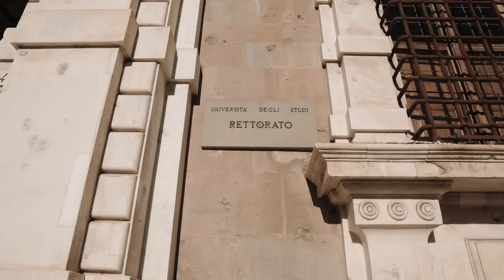University of Pisa triples student applications with DreamApply's enrollment management software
𝗧𝗮𝗸𝗲 𝗮 𝘀𝘁𝗲𝗽 𝗳𝗼𝗿𝘄𝗮𝗿𝗱 𝗮𝗻𝗱 𝘀𝘁𝗮𝗿𝘁 𝗼𝗽𝘁𝗶𝗺𝗶𝘇𝗶𝗻𝗴 𝘆𝗼𝘂𝗿 𝘀𝘁𝘂𝗱𝗲𝗻𝘁 𝗲𝗻𝗿𝗼𝗹𝗹𝗺𝗲𝗻𝘁. 𝗕𝗼𝗼𝗸 𝗮 𝗹𝗶𝘃𝗲 𝗱𝗲𝗺𝗼 𝘄𝗶𝘁𝗵 𝗼𝗻𝗲 𝗼𝗳 𝗗𝗿𝗲𝗮𝗺𝗔𝗽𝗽𝗹𝘆'𝘀 𝗲𝘅𝗽𝗲𝗿𝘁𝘀 𝘁𝗼𝗱𝗮𝘆.

Adio Terranova, from the International Admissions Office at the University of Pisa, shares the transformative impact of DreamApply on their admissions process. Adio details how DreamApply changed the university's approach to handling international applications, resulting in a remarkable tripling of application numbers from 800 to 2,400.

Adio highlights DreamApply's ease of use, efficiency and its pivotal role in enabling the University of Pisa to manage the increased volume of applications effectively. He also emphasizes the streamlined communication DreamApply facilitates between students and the admissions office, significantly enhancing the overall application experience.

0:00 - Before DreamApply
0:17 - Managing applications efficiently
0:44 - Using labels to identify application steps
0:55 - Automated reminders
1:08 - Feedback on the configuration process
1:24 - Managing increased volumes
1:37 - Statistics - tripling application numbers
1:50 - Adio's recommendation

𝐀𝐛𝐨𝐮𝐭 𝐃𝐫𝐞𝐚𝐦𝐀𝐩𝐩𝐥𝐲

Founded in 2011 in Estonia, DreamApply is an innovation-driven EdTech organization improving access to education around the globe. DreamApply's application management software helps more than 300 educational institutions across 40 countries to improve admissions, marketing, scholarship management and other internal processes.

DreamApply’s easy-to-use and customizable software increases student enrollment by 30% and reduces application processing time by 40%. With features designed with and for educational institutions, and integrations with commonly used systems, DreamApply empowers teams to get more done with less effort.

𝐑𝐞𝐬𝐨𝐮𝐫𝐜𝐞𝐬